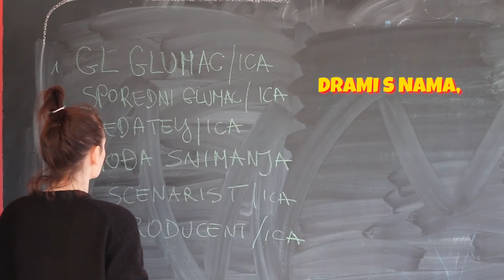Praktikum centar_dramske radionice_drami s nama!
Želiš li pokušati biti redatelj,  scenarist ili glumac?
Imati priliku posjetiti pravi filmski set i upoznati ekipu koju znaš samo s ekrana?
Slušati predavanja i gostovanja pravih stručnjaka iz područja kazališta i filma?
I na kraju biti spreman pojaviti se na castingu za djecu i mlade?
Ili… se samo zabavljati kroz dramsko stvaralaštvo?
Pridruži nam se!

Što se radi na dramskim radionicama?
Kroz školsku godinu sa svakom se grupom rade osnovne kazališne vježbe. Počinje se s vježbama upoznavanja, prihvaćanja unutar grupe, te dramskim igrama. Slijedi razvijanje svijesti o tijelu i glasu, upoznavanje s likovima, kreiranje improvizacija te, naposljetku, razrada i produkcija završne predstave.
Dramski program  Praktikuma verificiran je od strane Ministarstva znanosti i obrazovanja.